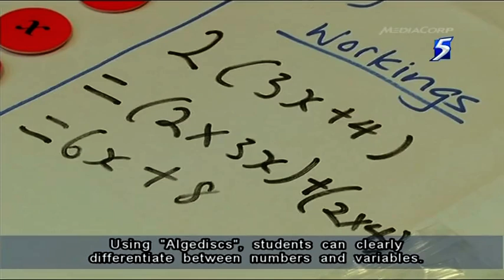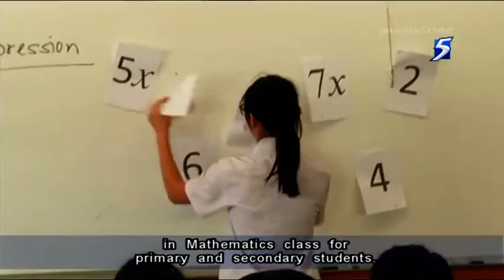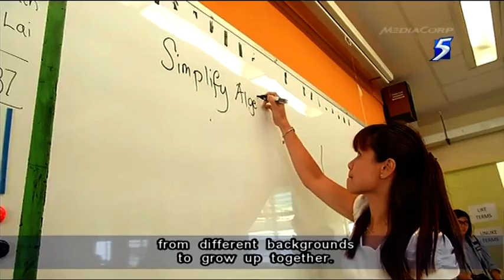More help in Math, English for weaker students - 13Mar2013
SINGAPORE: From colourful learning tools to having extra teachers in class, Education Minister Heng Swee Keat has announced a slew of measures to help students -- from kindergarten to secondary school -- build a stronger foundation in Mathematics and English.

Mr Heng was speaking in Parliament on Wednesday during the debate on his ministry's budget estimates.

For example, math teachers at Bedok View Secondary School have started using games and learning aids like the "Algedisc" to help students in the Normal (Technical) stream understand mathematical concepts.

The "Algedisc" is a set of cards that helps students to visualise the difference between variables and numbers.

Secondary Two student Chan Jun Rong did not like complicated mathematical concepts in primary school, but he is now seeing the subject in a new light.

He said: "We can touch the 'Algedisc' and we can use, hands-on, and we can do it ourselves, rather than the teacher writing it on the board while we listen. So I find that it is easier for us to understand the topic."

Mdm Tan Siew Li, a math teacher at the school, said: "We found that because they have different learning needs -- they're not the usual kind who like a lot of writing with pen and paper or the teacher teaching on the board -- so we found that when we engage them (using) manipulatives, like the 'Algediscs' and the Snakes and Ladders game, they were more interested and they wanted to do more."

To accommodate the use of such learning aids however, Mdm Tan said the school has added two extra periods of mathematics to the students' timetable -- up from three periods a week to five -- to ensure there is enough time to cover all topics.

Mdm Tan added that teachers try to engage the students by injecting an element of daily life to the lessons to help them see the relevance of mathematics.

She said: "When we were teaching them decimals, a very simple topic, we brought in the McDonald's menu. So we asked them to make a few choices on what to order and then sum them up. And they were very, very interested."

In addition, there is now a second teacher in the classroom who can walk around, tracking the progress of students or help answer students' questions when the main teacher is teaching.

Mdm Tan said this is helpful as she may not be able to pay attention to all her students in the classroom.

"He's able to explain on the spot whatever I said and then they didn't catch. Some of them are also afraid to raise their hands and ask. So with the co-teacher standing next to them, they are more willing to ask him questions as well," Mdm Tan said.

These measures are part of the ministry's effort to provide more resources and support in Mathematics classes for Primary One to Secondary Four students.

In some schools, it may come in the form of extra lessons after school for a small group. For other schools, they may integrate such resources into the curriculum of specific groups of students.

Other than Mathematics, MOE is also providing extra support for Primary One and Two students who are struggling with the English Language.

It is targeted at those who do not need to attend the Learning Support Programme -- an early intervention programme for Primary One students with weak English language and literacy skills.

Students will attend extra classes outside curriculum time to help them catch up with their classmates.

At Da Qiao Primary, students write a composition with the teacher's help. The teacher then cuts it up, turning it into a jigsaw puzzle, which students have to put back together.

Mrs Sangeetha Sivanesan, an English teacher at the school, said: "It's basically giving them the ownership for their own learning, so when it comes to the group writing, they are the ones who contribute the ideas, so the ideas come from them.

"They feel a sense of pride and take ownership -- 'hey, these sentences are mine' and so on. So that really boosts up their confidence levels. And also when they go about rearranging the words to form the sentences, as well as rearranging the letters to form the words, so that again is like self-directed learning."

As these programmes will not benefit students who are about to graduate from secondary schools, the ministry said it will pilot the Extended Nitec Foundation Programme (e-NFP) in 2014 to help students from the Normal (Technical) stream build better literacy and numeracy foundations.